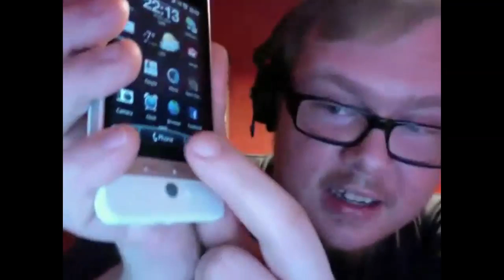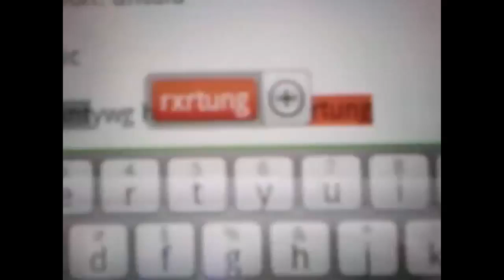Mark Shuttleworth Stepping Down & HTC Hero Review | The Computer Action Show!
This week on, The Computer Action Show!

We discuss Mark Shuttleworth stepping down in March, cover the FreeNAS's plans to switch from FreeBSD to Linux, and discuss the new Palm Ares development tool for the Pre!

THEN - We get a review of the HTC Hero in our first audience member contributed video review!

All this week on, The Computer Action Show!  Distributed by Tubemogul.